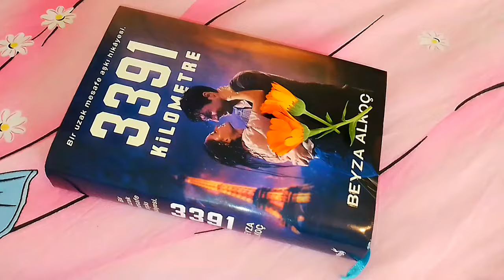ODA DÜZENİM❤️YEŞİL SOĞAN HASADIM❤PAYTAK VE BADİ'Yİ UYUTTUM❤